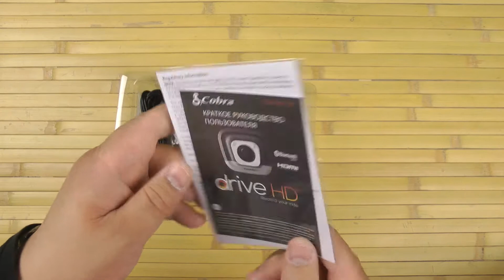Распаковка Cobra CDR 855 BT